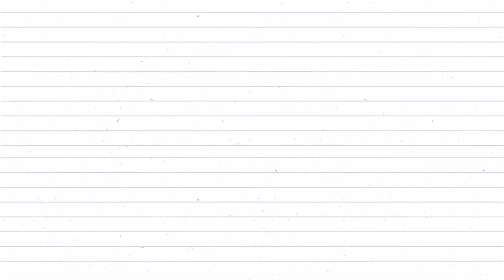O ÚLTIMO OBJETIVO, de GIULIA MARUCCI (#17) - Livro do ano Desbravadores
O que você faria pelo seu melhor amigo? Embarque nessa aventura e acompanhe Violeta numa caminhada de transformação e conhecimento por conta de sua amizade com Elaray.

O Último Objetivo é o livro do ano de 2020 para o Desbravadores (entre 10 e 15 anos), e faz parte do clube de leitura da CPB.
Resenha do Livro – O Último Objetivo
Autor – Giulia Marucci
Editora – Casa Publicadora Brasileira
Páginas – 175

Quem Lê Ganha Mais, o canal onde o conhecimento é o seu maior prêmio.
Texto: Elen Ximenes
Edição: Wesley Ximenes